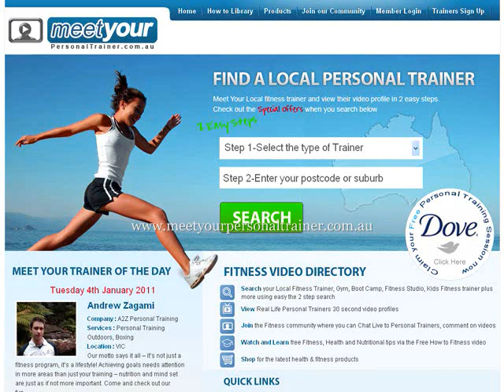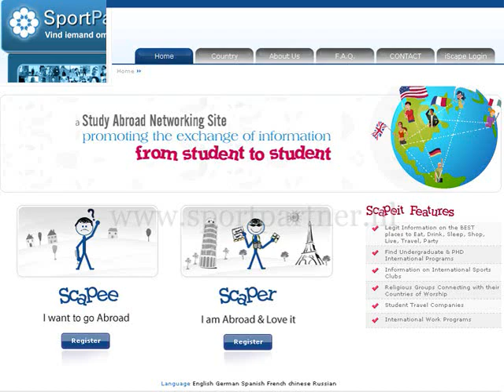PHP Web Development Portfolio 2010 - konstantinfo.com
- PHP Web Development Portfolio, PHP Web Development, Web Development, PHP/MySQL Web design, outsource php jobs, php developer, web design